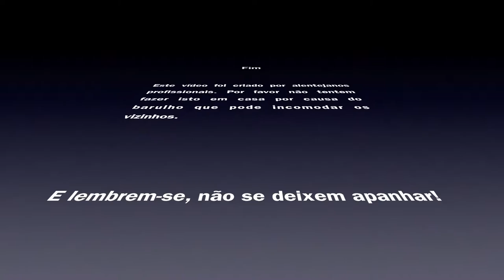Review Leatherman Charge TTi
Review do Leatherman Charge TTi